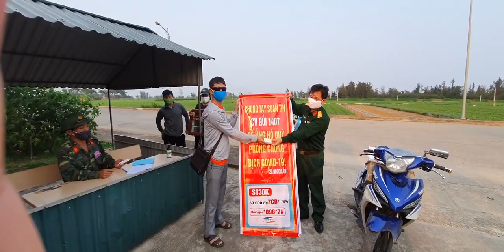Toàn cảnh trong khu cách li huyện Diễn Châu - TH Hoàng Minh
Đây là kênh đầy đủ thông tin về huyện Diễn Châu Nghệ An.
Cảm ơn các bạn đã ủng hộ